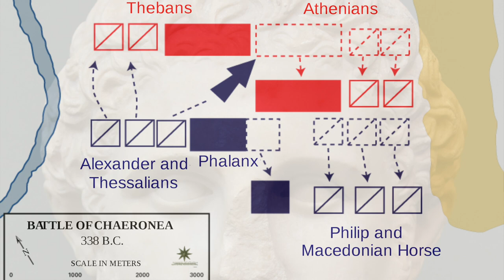Alexander the Great: Life and Reign of the King of the Macedonian Empire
Have you ever wondered 'who was Alexander the Great? What is Alexander the Great famous for? or At what age and how did Alexander the Great die? Well, if you have, then this is the video for you. This video spans from the birth to the life, reign and death of the famous Alexander the Great, in honour of his birthday!

Alexander the Great, also known as Alexander III of Macedon became king of Macedon after the death of his father King Philip II in 336 BCE. Alexander is known for both his military might and his diplomatic skills which aided in his expansion of the Macedonian Kingdom to an empire of a size his father had not even dreamed of. Alexander is recognised as a key figure in the spread of Greek culture and language throughout the ancient world, and his death sparked the beginning of the Hellenistic period which spanned from 323 - 31 BCE. After his death, his campaigns became legendary and later Greek and Roman generals learnt from his successes and failures and were influenced by his tactics.

— LIKE MY TEE? BUY ONE HERE! —

— CHAPTERS —
0:00​ Introduction
0:55 Who was Alexander the Great?
3:40 Alexander the Great as King of Macedon
10:30 Was Alexander the Great ever Defeated?
10:42 How did Alexander the Great Die?
12:11 Beginning of the Hellenistic Period
12:51 Outro

— ATTRIBUTIONS —
You can find all attribution and credits for images, animations, graphics and music